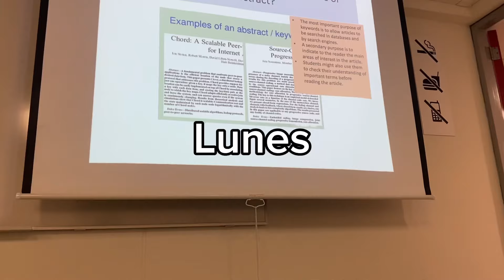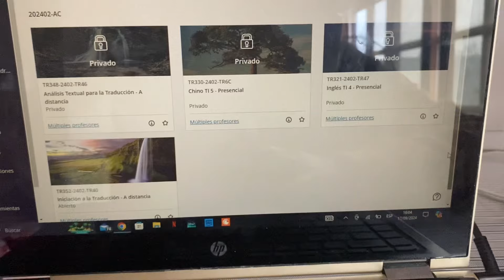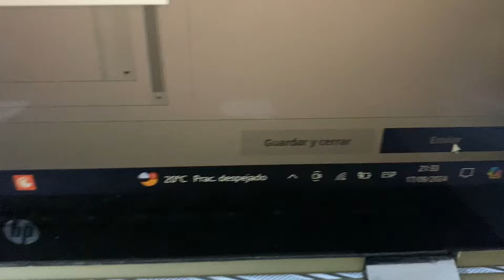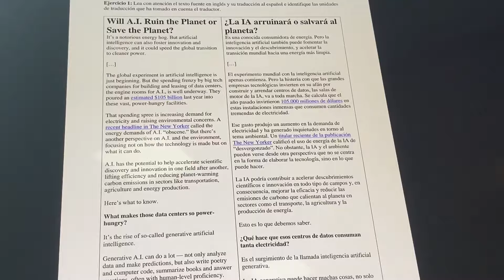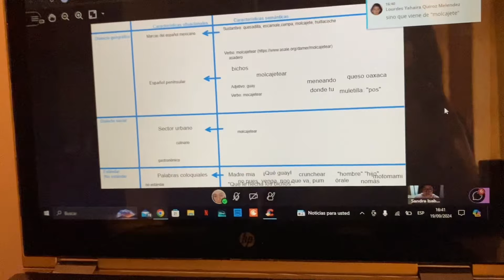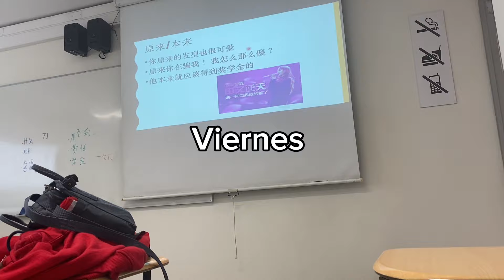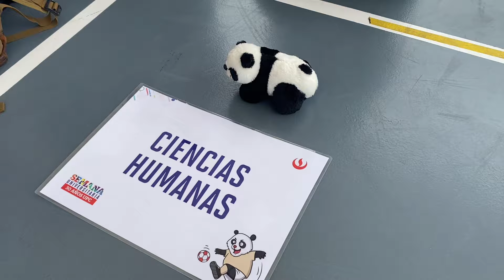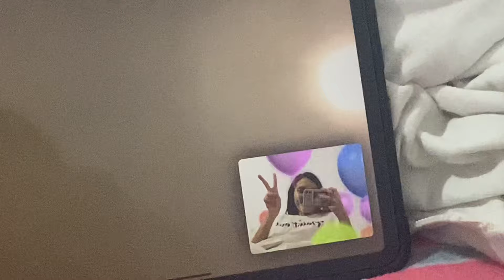Semana de clases durante SU ♨️🐼 (by Pierina Bulnes)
Hola q tal :D por fin volví, les traigo aquí un poco de lo que fue mi semana, un poco caótica la verdad, entre clases y la semana universitaria, espero q les entretenga mi video 😄🤙